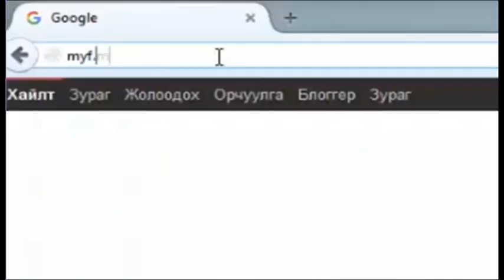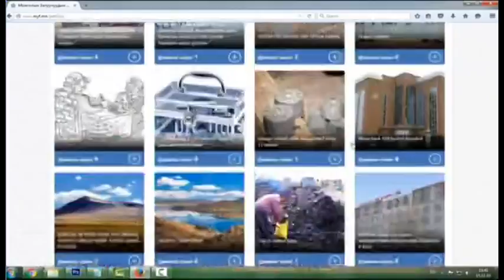ТМ Хулгайчгүй монгол нэвтрүүлэг 8